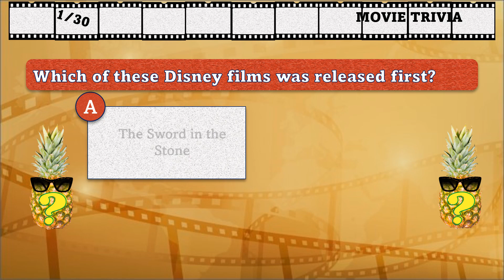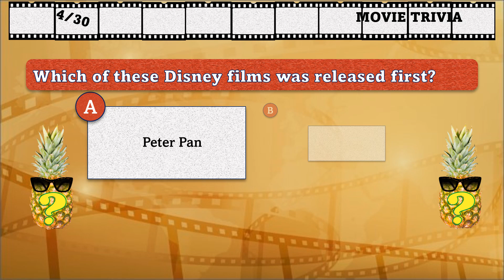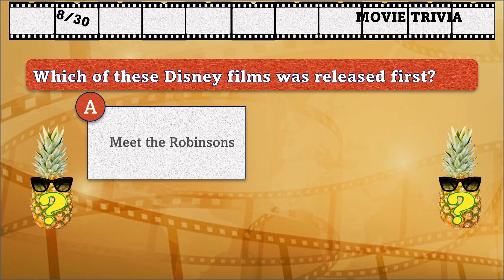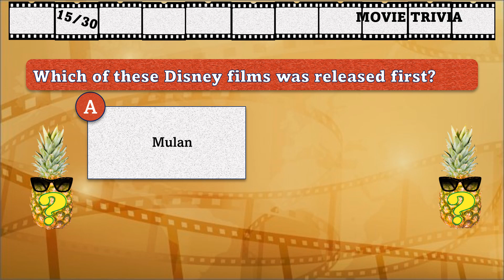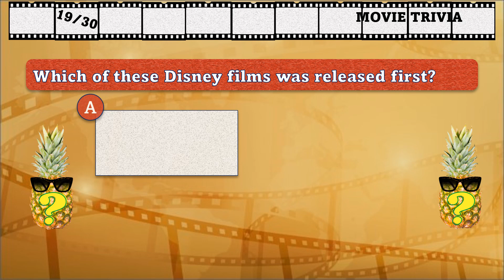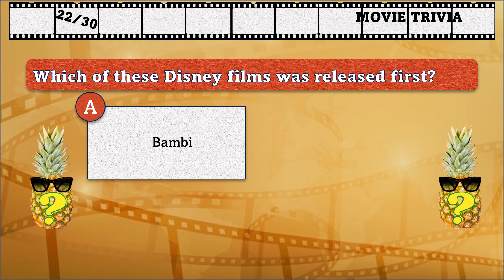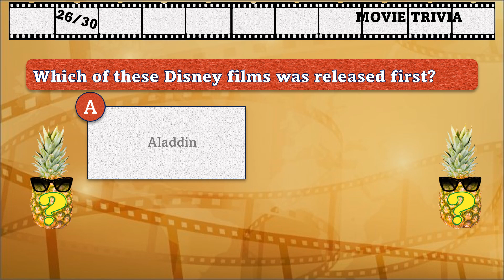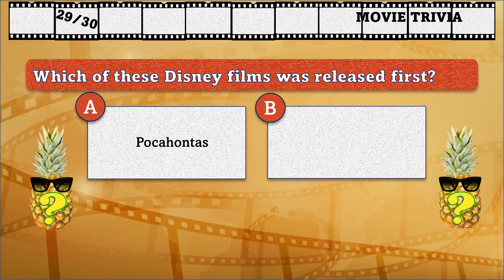Disney Movie Quiz #4: Which came first?: Trivia Fun: Multiple Choice: Pub Quiz Challenge.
(This video was first uploaded on 7/11. Now re-uploaded with the errors fixed - enjoy!)

Love Disney movies? But do you know when they were released? Enjoy this Disney Firsts Movie Quiz and find out if you know your stuff.
Full of the kind of Trivia found in many a Pub Quiz, can you get them all right?

30 Multiple Choice questions. 10 seconds per question. Many difficulty levels (they're all easy when you know!)